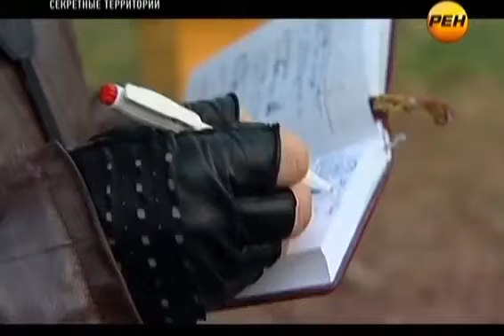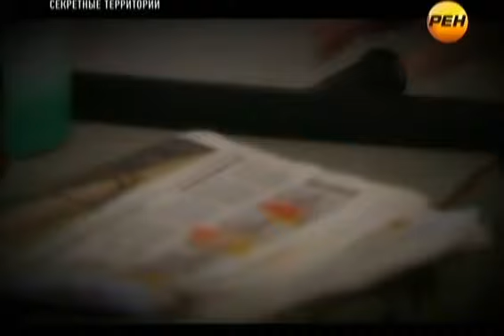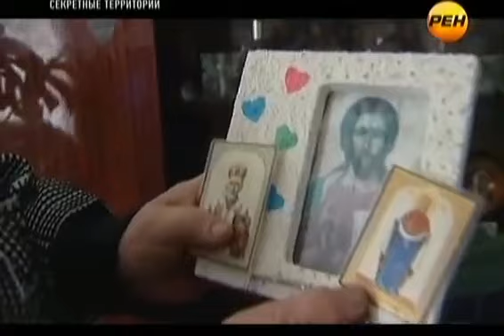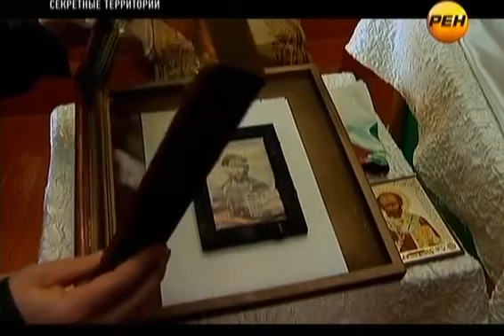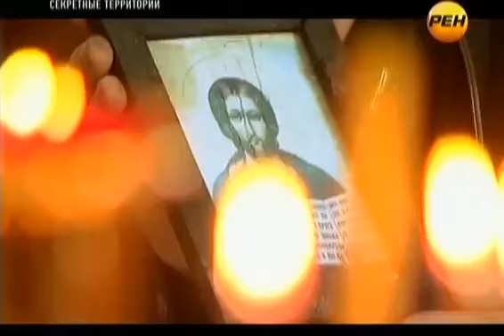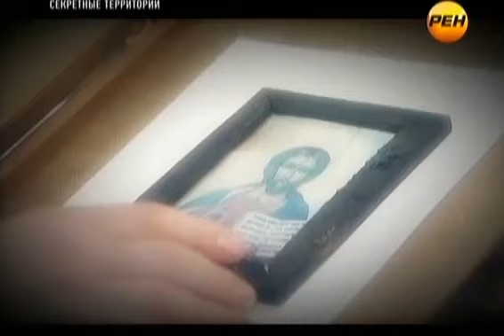Странный объект похожий на НЛО люди наблюдали в бинокль Факты которые наука не